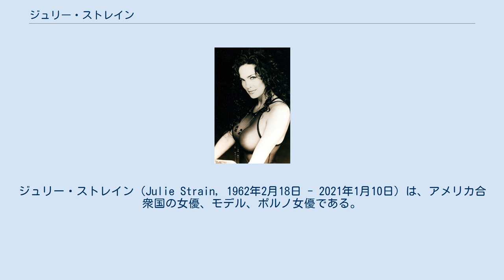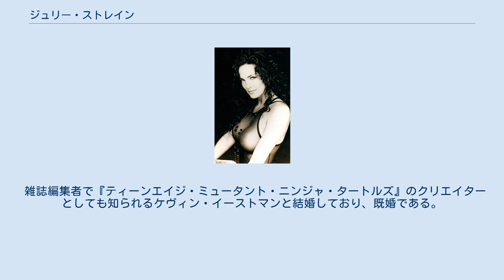ジュリー・ストレイン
ジュリー・ストレイン（Julie Strain, 1962年2月18日 - 2021年1月10日）は、アメリカ合衆国の女優、モデル、ポルノ女優である。
 1962年、カリフォルニア州コンコードに生まれる。
地元カリフォルニアの高校を卒業後、ディアブロ・ヴァレー大学へ進学。
後にラスベガスを経てロサンゼルスに渡り、女優、男性向け月刊雑誌『ペントハウス』のモデルとして活躍した。
ペントハウスでのキャリアにおいては1991年にペントハウス・ペットにおける“ペット・オブ・ザ・イヤー1991”に選ばれた。
 女優としては1990年にレスリー・ニールセンとリンダ・ブレアが共演したパロディ映画『裸の十字架を持つ男/エクソシストフォーエバー』の端役で映画デビュー。
その後もジャン＝クロード・ヴァン・ダム主演の『ダブル・インパクト』やエディ・マーフィ主演の『ビバリーヒルズ・コップ3』などの話題作へ出演し、キャリアを重ねていく。
その後も現在に至るまで様々な低予算映画やB級映画、ポルノ映画など幅広く出演し、カルトな人気を誇っている。
 2021年1月10日、長い戦いの末、認知症で死去。
58歳没。
 雑誌編集者で『ティーンエイジ・ミュータント・ニンジャ・タートルズ』のクリエイターとしても知られるケヴィン・イーストマンと結婚しており、既婚である。